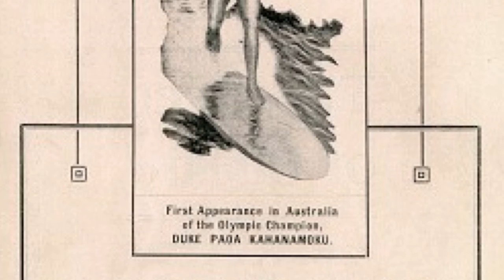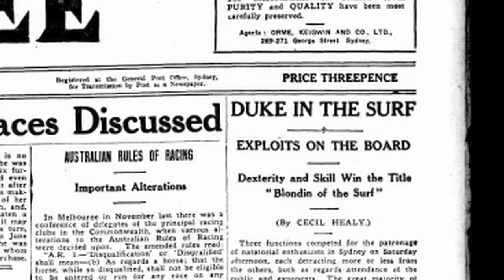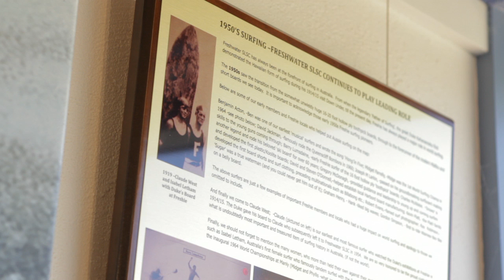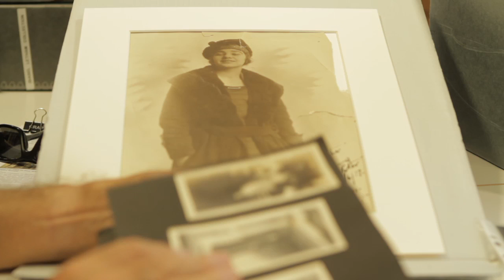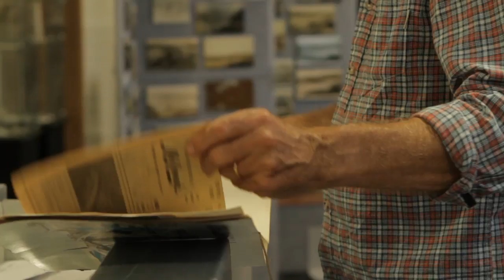That Summer at Boomerang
The true story of Duke Kahanamoku's tour of Australia, 1914-15. This is an introduction to  Phil Jarratt's new book, That Summer At Boomerang, published by Hardie Grant, January 2014.